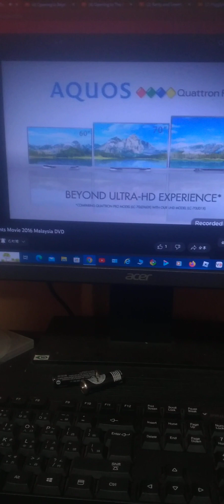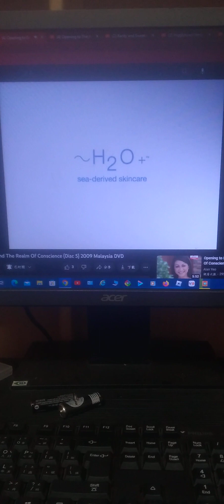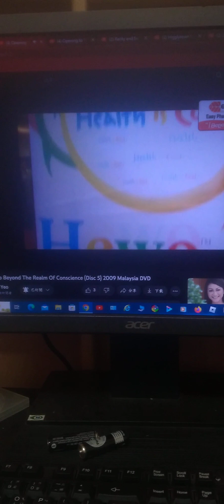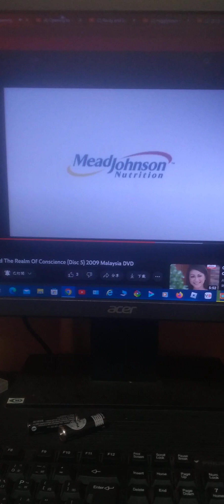Closing To The Angry Birds Movie 2 2019 Malaysia DVD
1 Mcdonald's Angry Birds Commercial
2 Sharp AQUOS Love Life Quattron Pro Commercial (English)
3 H20 Plus Face Oasis Ultra Hydrator Promo
4 OSIM uKimono Commercial
5 Easy Pha-max Promo
6 Enfagrow A+ Promo
7 HVN Presents Logo
8 DVD Menu